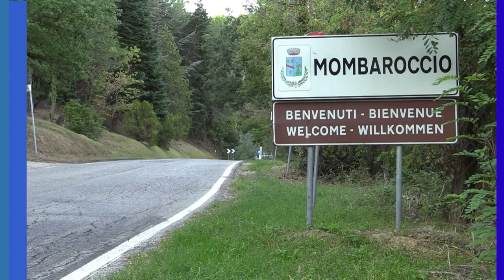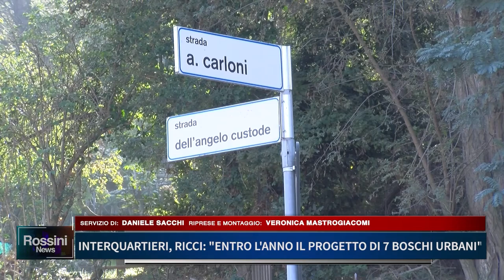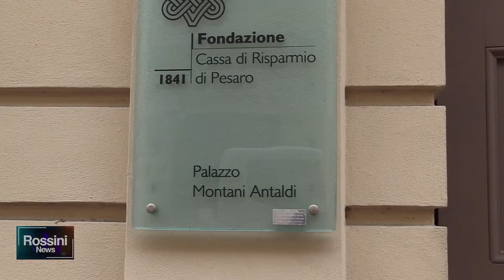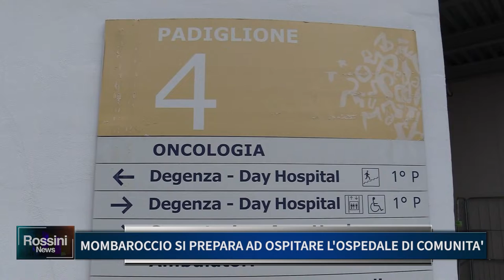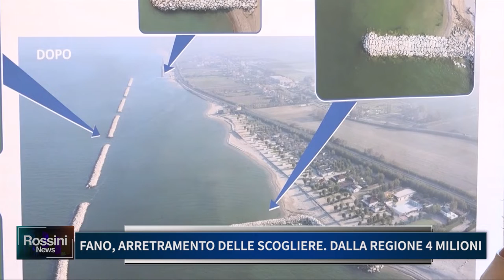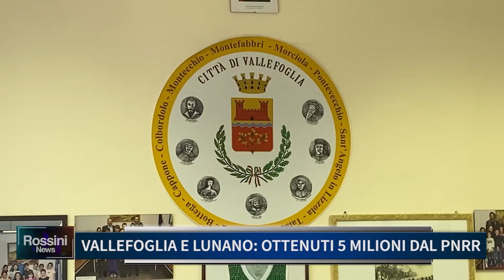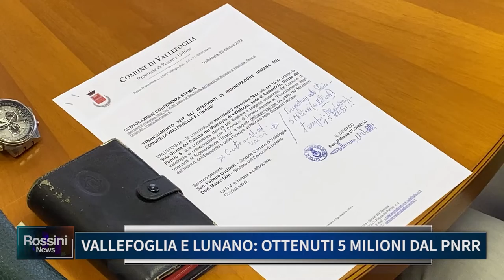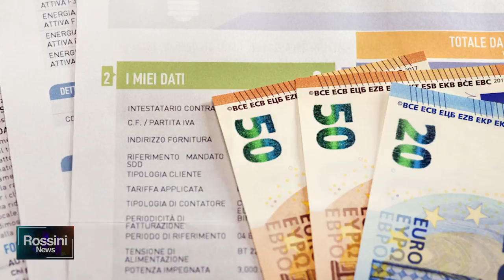ROSSINI NEWS 2 NOVEMBRE 2022